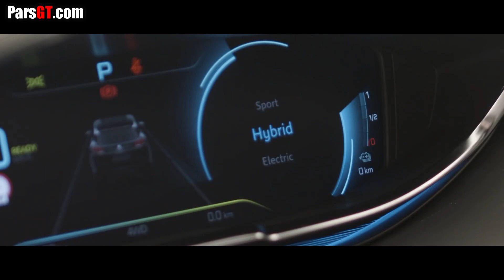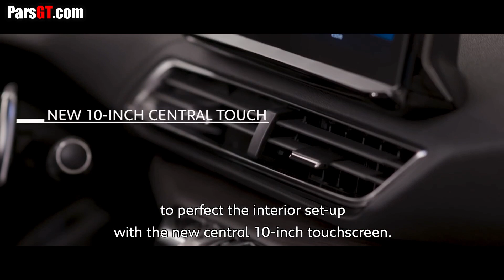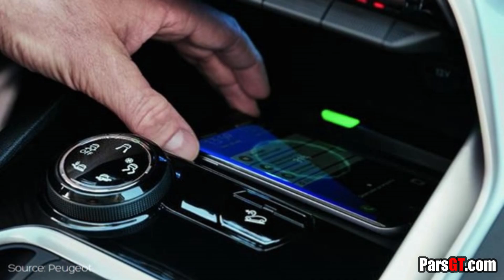کراس اور جدید پژو با امکانات بی نظیر رونمایی شد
به پارس جی تی اولین کانال تست و بررسی خودرو به زبان فارسی در یوتوب خوش آمدید
با سپاس فراوان از شما که با ما همراه هستید
😊 لطفا ما رو از نظرات و انتقادات خودتون محروم نکنید